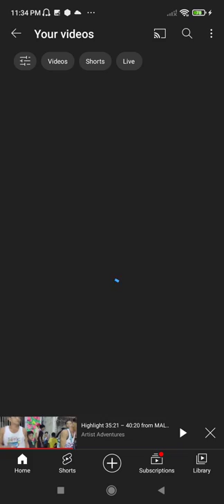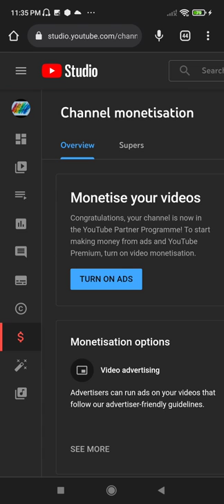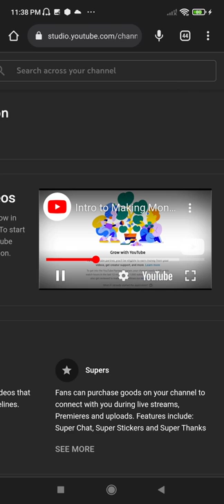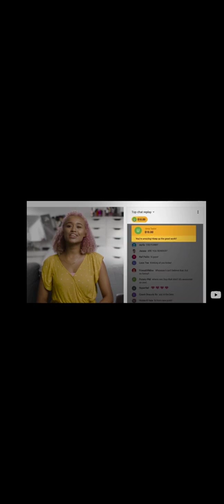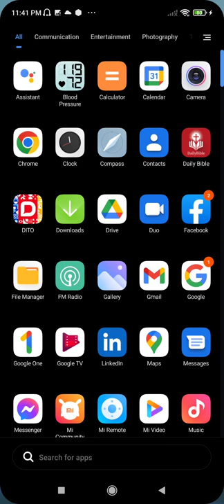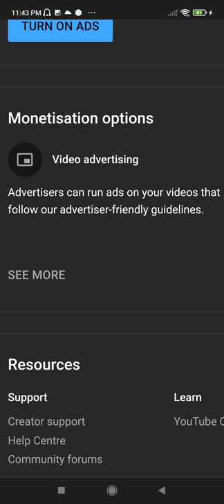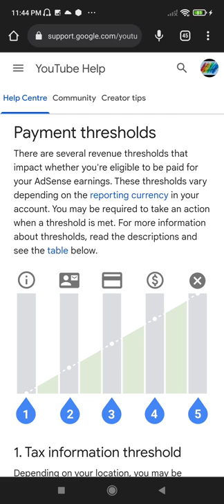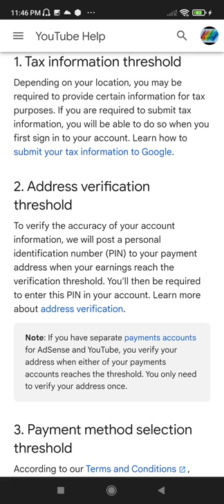SHARING WHAT I GOT FROM YOU TUBE THAT I WILL TREASURE FOR THE REST OF MY LIFE!!